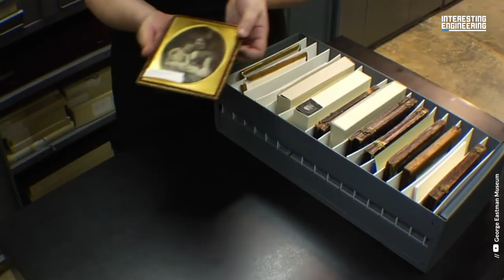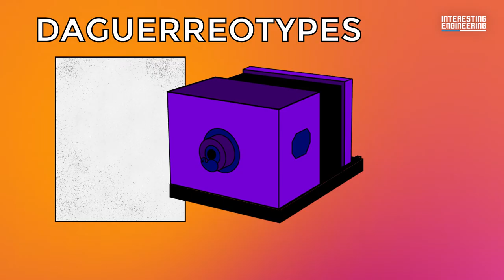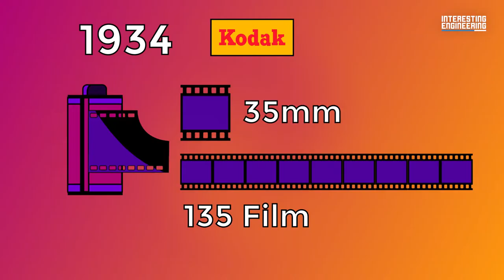The Evolution of the Camera: From Camera Obscura to Modern Day Digital SLRs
Would you believe me if I told you that the first camera to take a permanent photograph was invented a hundred years before the camera was available to the middle class to document daily life?

Who invented the camera for the first time still does not have a clear answer. Reportedly, in 1685 Johann Zahn, a German author, proposed a design for what is now known as a handheld reflex camera. However, nobody physically realized the camera until 1816, when Joseph Nicéphore Niépce constructed a prototype.

Nicephore Niepce may have created the first photograph in 1816, but his experiments with camera obscura, an ancient technique for capturing an image using a small hole in the wall of a dark room or box, had been occurring for years.

After Niepce died, his collaborator Louis Daguerre continued his obsessive work on creating a permanent set of images. In his work using silver material, he succeeded in making the camera that we call Daguerreotypes in 1839. The daguerreotype would be replaced in 1850 by a new “colloid process”, which required treating the plates before using them. However, the next significant advancement in camera technology came in the creation of “film.”

American entrepreneur George Eastman created the first camera that used a single roll of paper (and then celluloid) film, called “The Kodak” in 1888.

Between 1905 and 1913, camera companies introduced standalone rolls of 35mm film that could be inserted into and removed from the user's own camera. In 1999, allowing you to visualize and capture your scenes better Digital SLR Camera and in 2004 Mirrorless Camera which is a type of camera that works without a reflex mirror were produced respectively.

The history of the camera is long, with many great leaps forward followed by years of perfecting the technology. Today, we owe a debt of gratitude to these people, who have enabled us to preserve our memories not only in our memory but also in a way that we can see with our eyes.